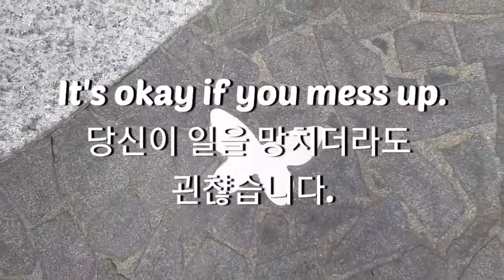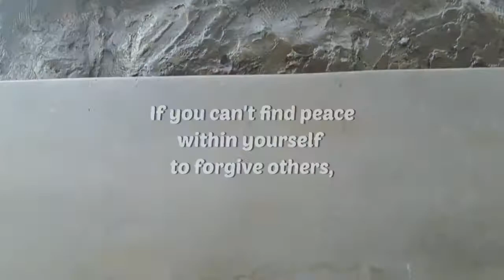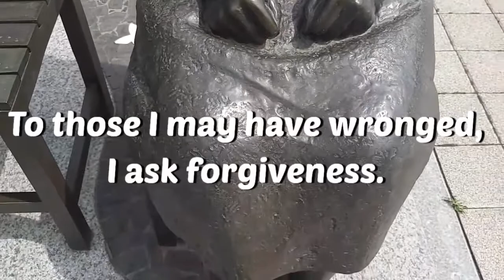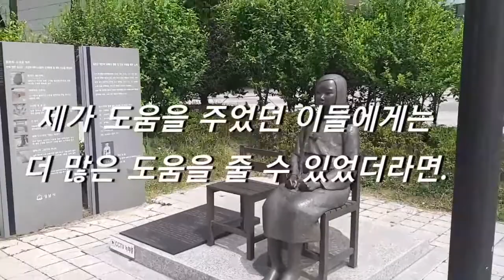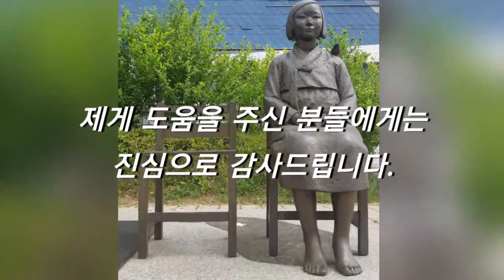Celebrity's Note 명사들의 명언영어About Forgiveness 용서에 관하여 It's Okay If You Mess Up you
To Those I may have wronged
I ask forgiveness.

              Bike Sharing To Paradise